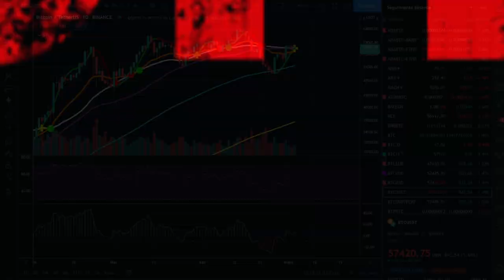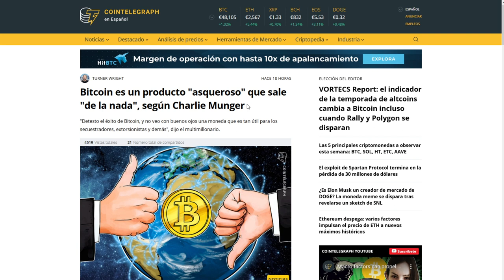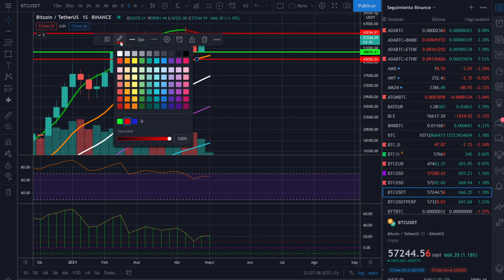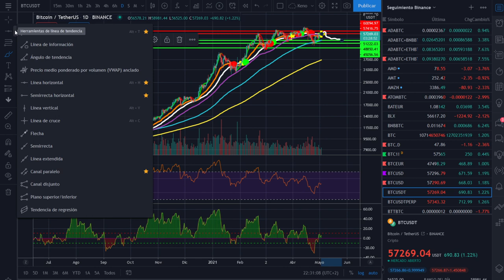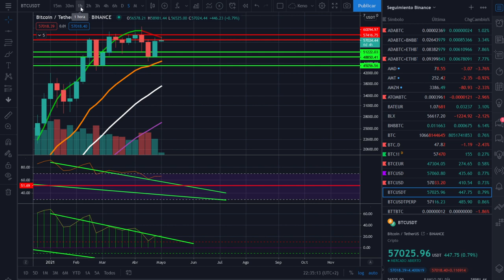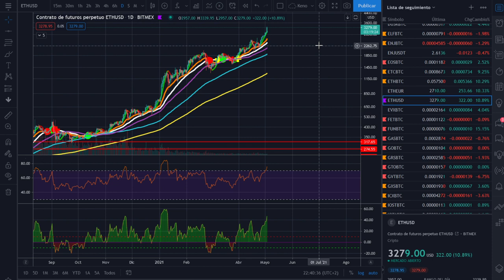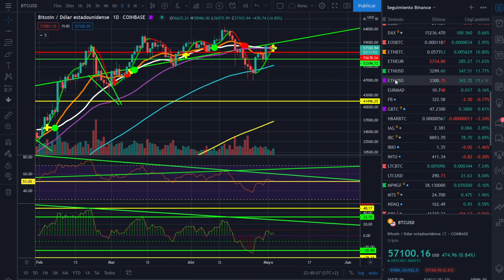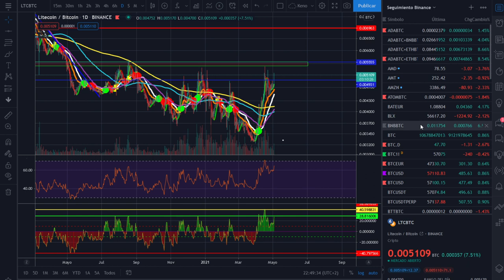🚀 BITCOIN 🚩 ¡61.000 Vs 41.000! 🤢